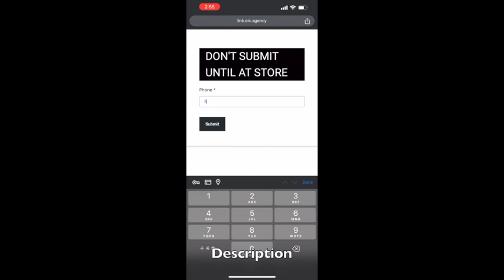Redeem a Click and Mortar Link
How to redeem a Click and Mortar link in-store